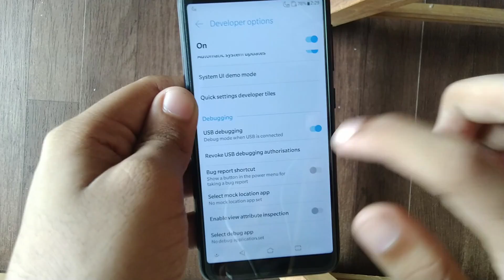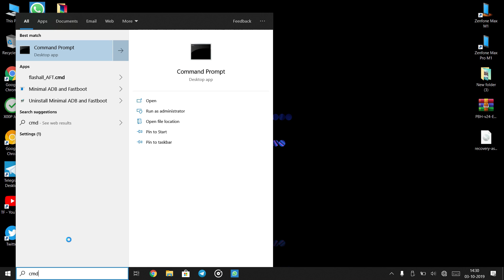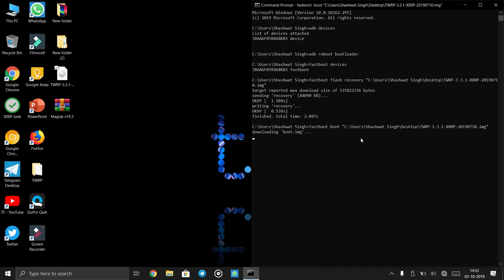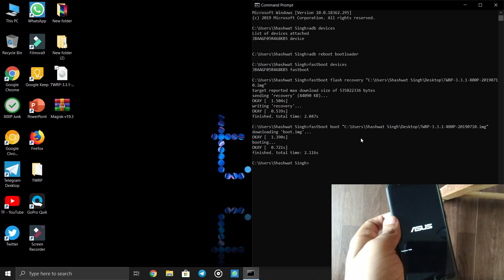Zenfone Max M1 | Flash TWRP on Oreo on Max M1 | TF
ℹ️ Support Telegram Groups:
Official Group: @ZenfoneMaxM1Official
Updates Group: @ZenfoneMaxM1Updates

🎥 Video Cameras used in this video:
Some Parts
Windows Screen: Wondershare Screen Recorder